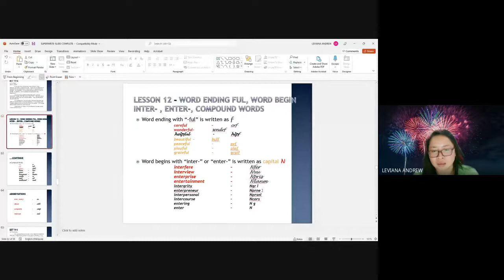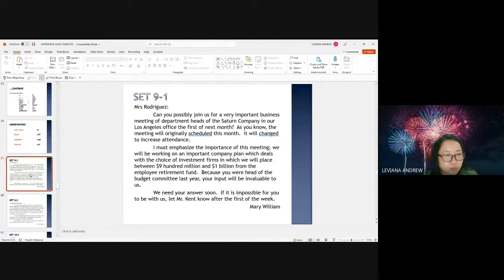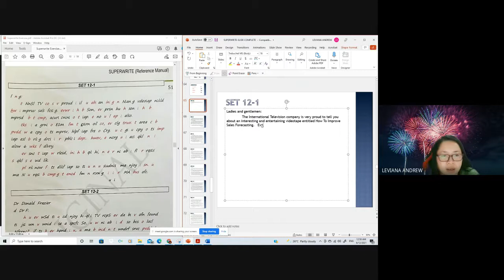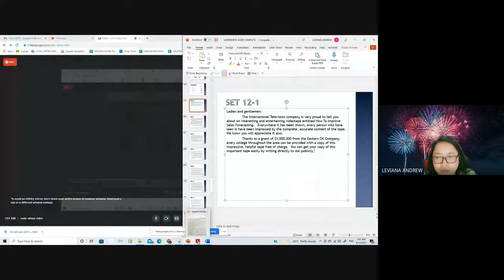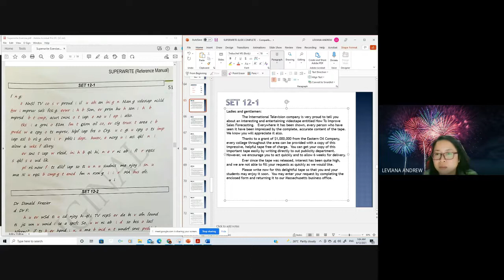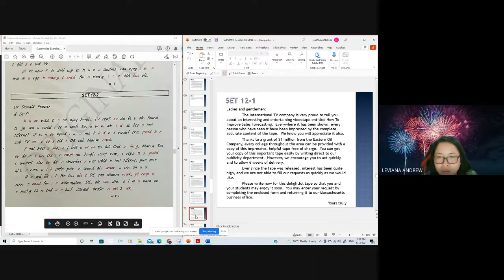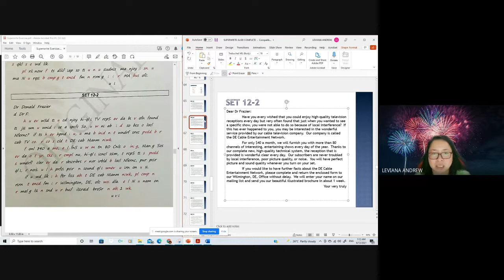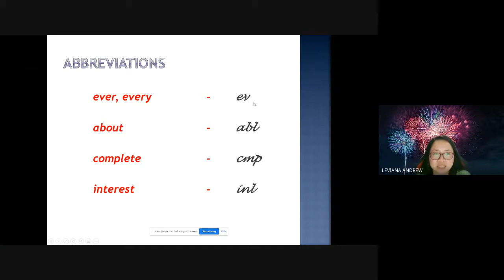Superwrite Lesson 12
LESSON 12 – WORD ENDING FUL, WORD BEGIN INTER- , ENTER-, COMPOUND WORDS